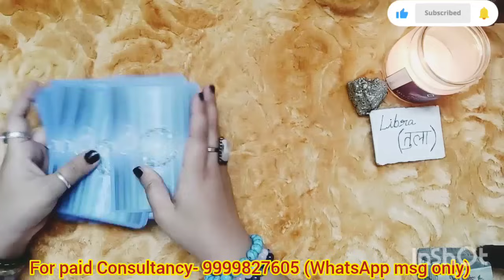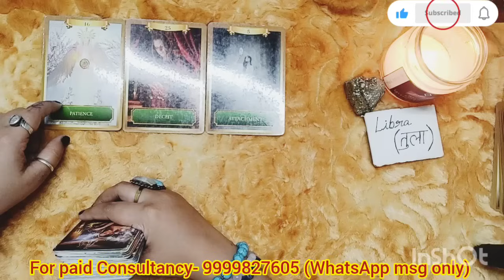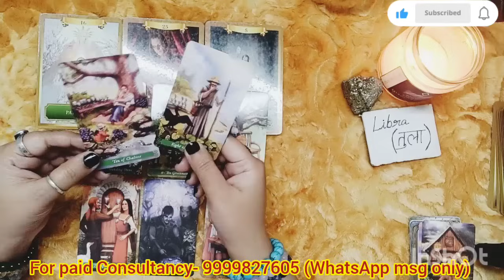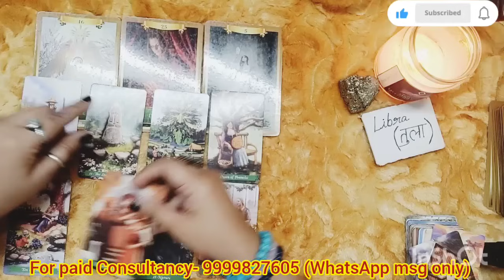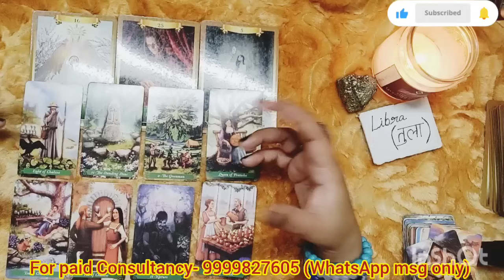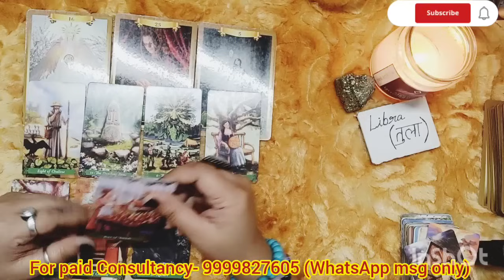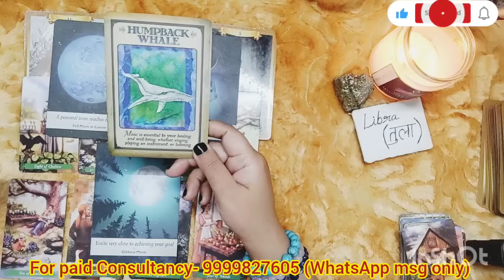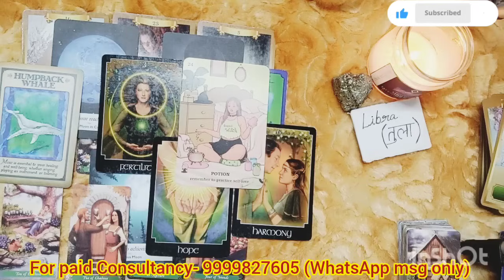LIBRA ♎तुला राशि🦩👑JUNE 2024 PREDICTION 🕉️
(SUN/MOON/RISING)

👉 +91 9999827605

Maa Kali
2024 tarot reading
Love reading
Current Feelings
Tarot reading
Tarot reading
Love readings
Tarot divine
Predictions
Astrology
Universe message
Monthly predictions
Yearly predictions
Timeless tarot readings
Rashi readings